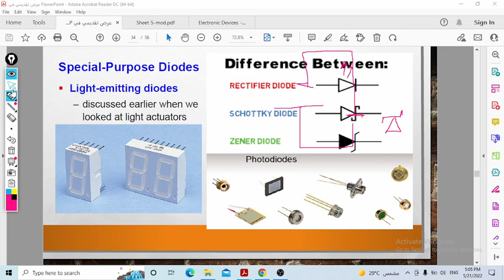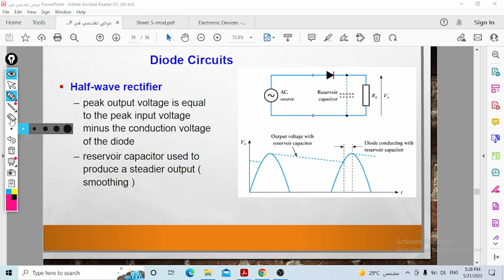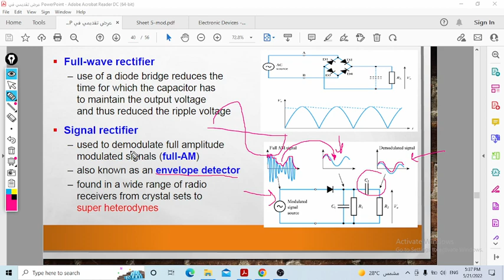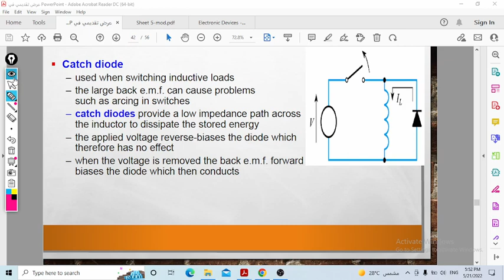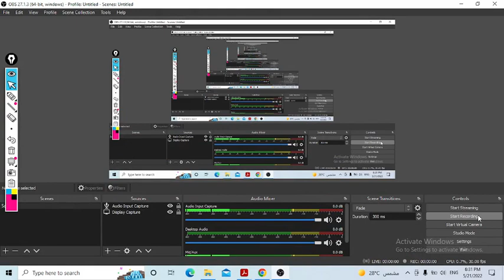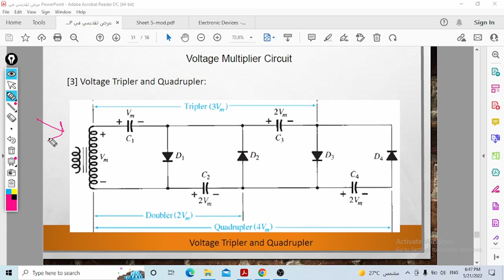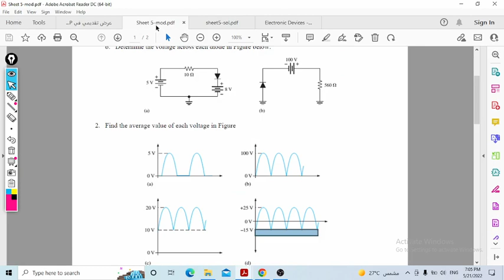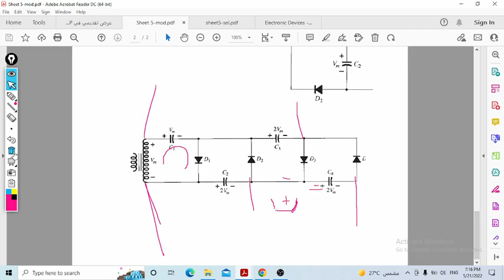Section 8 Electronics